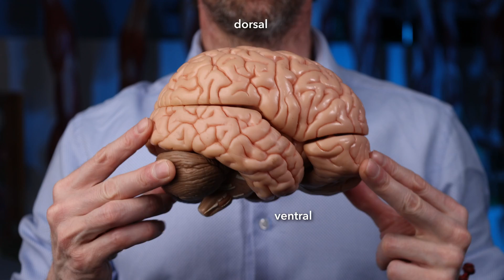Rostral, caudal, ventral, dorsal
What do the terms rostral and caudal, dorsal and ventral mean to us in anatomy, neuroanatomy and embryology? How do we use them?